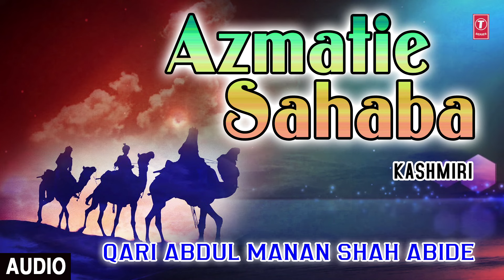► AZMATIE SAHABA (Audio) || QARI ABDUL MANAN SHAH ABIDE || Kashmiri Song || T-Series Kashmiri Music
T-Series Kashmiri Music presents AZMATIE SAHABA audio in the melodious voice of astonishing artist QARI ABDUL MANAN SHAH ABIDE. The album name is AZMATIE SAHABA and it's music is done by QARI ABDUL MANAN SHAHAABADI. Watch n Enjoyy !!

Song : AZMATIE SAHABA
Singer : QARI ABDUL MANAN SHAH ABIDE
Album : AZMATIE SAHABA
Music Director : QARI ABDUL MANAN SHAHAABADI
Lyrics : TRADITIONAL
Label : MTI Films